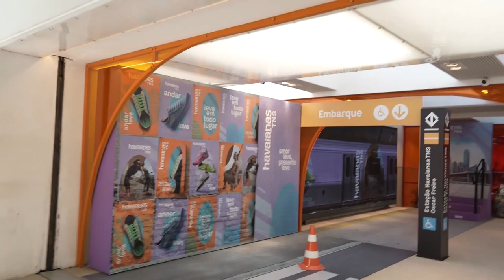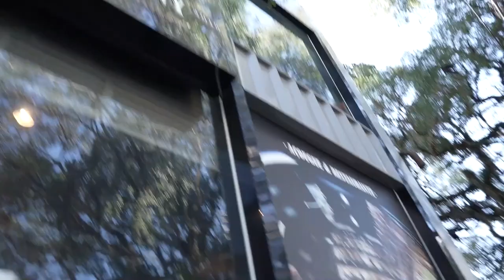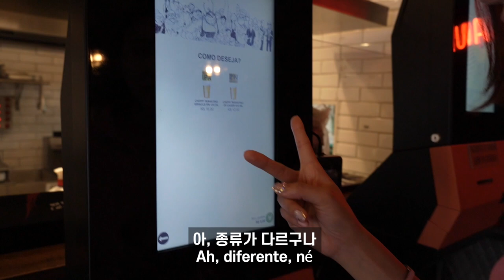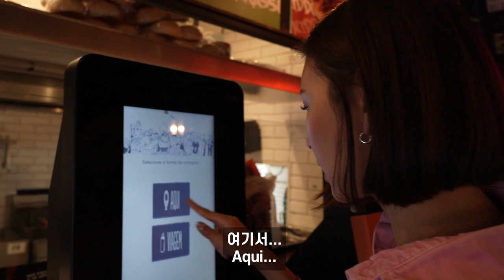COREANA PASSEANDO POR SUA RUA PREFERIDA COM UM BRASILEIRO [CONVERSANDO EM PORTUGUÊS]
Queridos!
Trouxe mais um vídeo tentando conversar em português com o Vitinho.
Dei uma volta pelas redondezas da Paulista e quis mostrar pra vocês...
O que acharam? Espero que se divirtam assistindo~